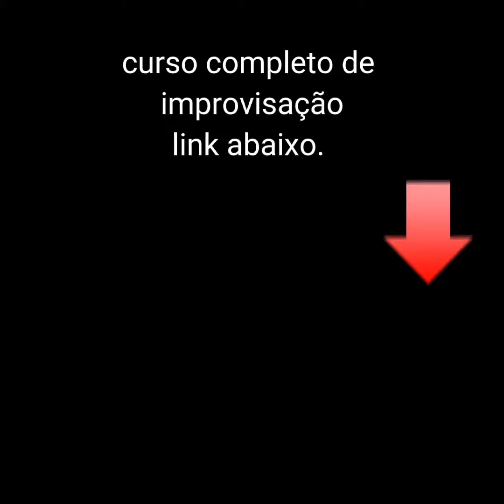Slap Bass Lessons - Aula de Slap e Suas Nomenclaturas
AVISO: Tenho um grupo de estudo e de dicas no "TELEGRAM" 100% gratuito. Clique aqui para fazer parte: 👇

Aprenda a tocar Baixo, do básico ao avançado, passando por diversos gêneros musicais: Pop, Rock, MPB, Funk/Soul, Sertanejo e muito mais! Cifras, tablaturas, formação de acordes, escalas, partitura, campo harmônico... Aprenda do zero e se desenvolva rápidamente com meu Método passo a passo e exclusivo!
eu pego na tua mão e vamos crescer juntos ... vem comigo!

🎥  SOBRE ESSE VÍDEO:
  slap bass lessons... 🎶

conheça todos os cursos  clicando nos links abaixo!
👇👇👇 cursos de BAIXO.

(Método DM - Saia da Tônica)

[ Aula De Contrabaixo - Toque como um Profissional em tempo recorde - Com Professor : Julio Cezar da banda catedral ]

(APRENDA A TOCAR DE OUVIDO E ABANDONE AS CIFRAS)
aulas, shows, e workshops!

Para fazer uma Doação para ajudar o Canal zecão bass:
jose carlos de souza belicio

DEUS ABENÇOE!.
e até o próximo video!🎶🤠🎶